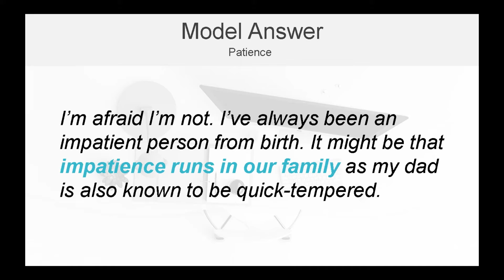2021 아이엘츠 스피킹 파트1 모범답안 (시험관 제작) - Patience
아이엘츠(IELTS) 모범답안 스피킹 파트1 - Patience

2021년 9~12월 아이엘츠 스피킹 모범답안이 필요하시다면?